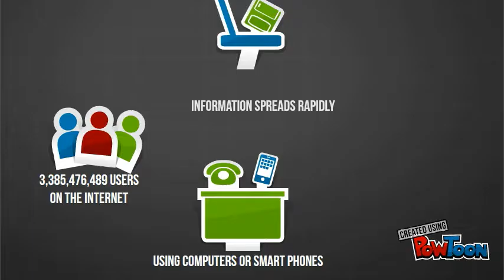internet trolls v2.1